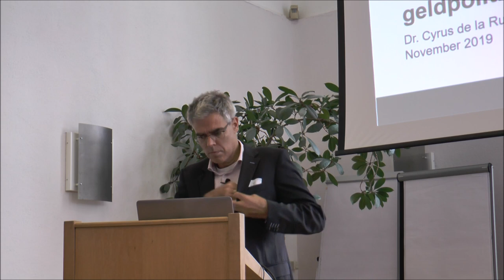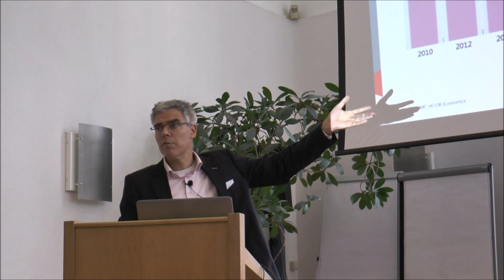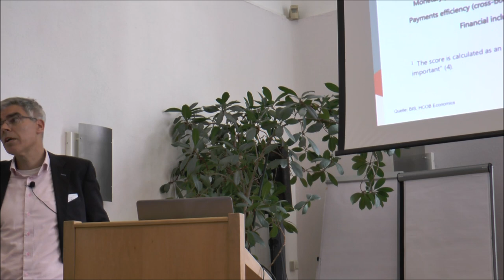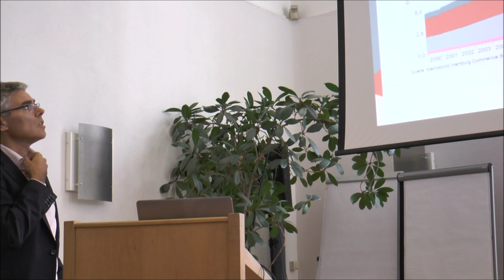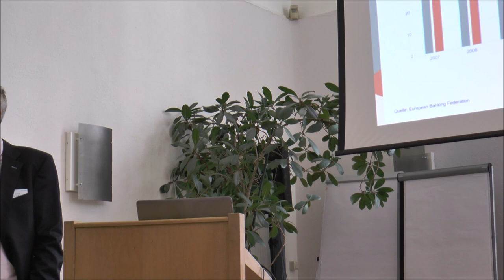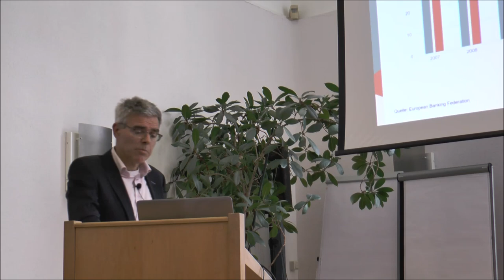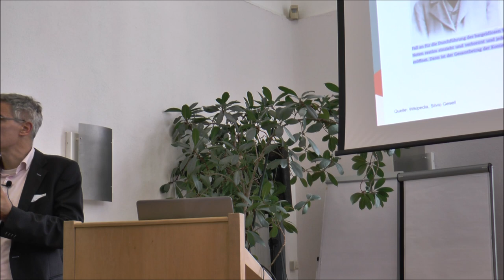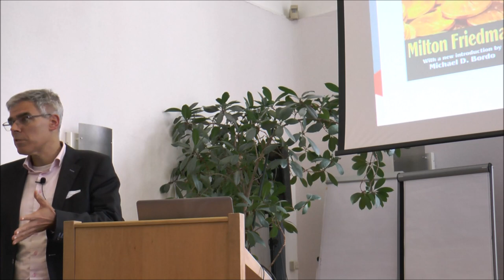"Digitales Zentralbankgeld als geldpolitisches Instrument" von Dr. Cyrus de la Rubia (2019)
Dr. de la Rubia gab in seinem Vortrag einen allgemeinen Überblick über digitales Zentralbankgeld und sprach dabei über Helikoptergeld und ob ein CBDC zinsbelastet sein sollte. Die Geldblume der BIZ, mit einer Clusterung der Geldarten, diente dabei als anschauliche Orientierungshilfe. In seinem Vortrag wurden wichtige Fragen zur möglichen Einführung und Ausgestaltung eines CBDCs aufgeworfen.